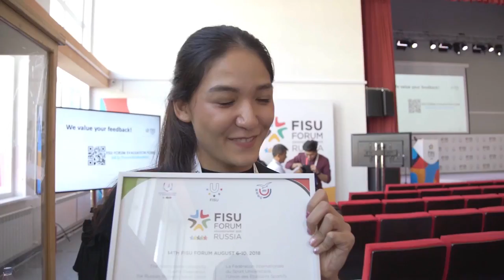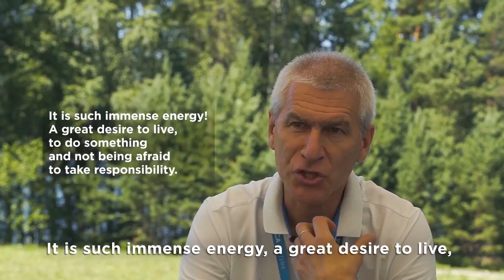Let`s enjoy the best moments of the Forum! 📺 - 29th Winter Universiade Krasnoyarsk 2019